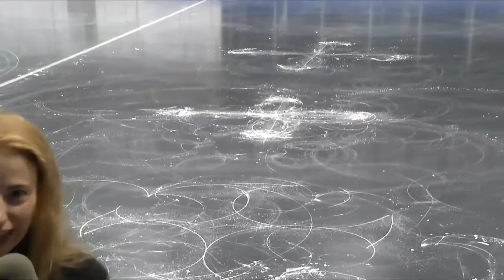World Figure Sport Society Karen Courtland Kelly 09.29.19 Good Morning Vail